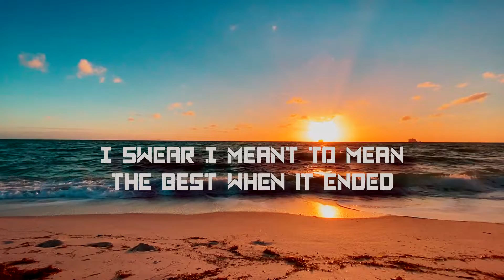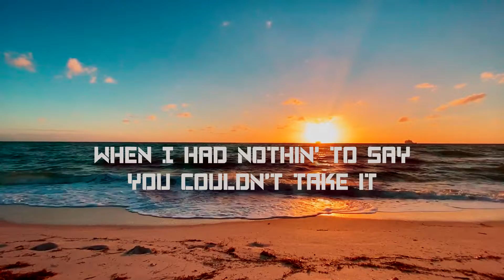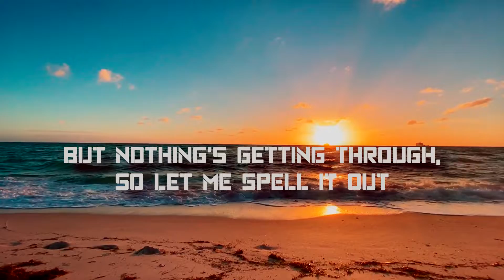ABCDEFU (KARAOKE) - GAYLE